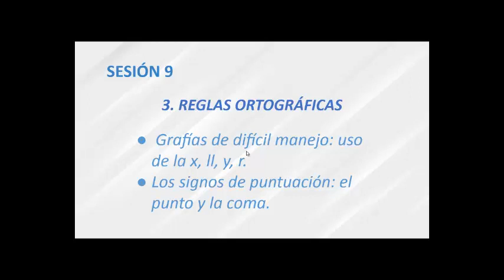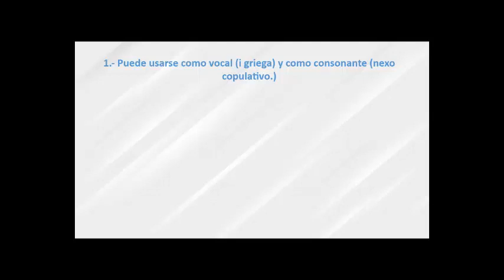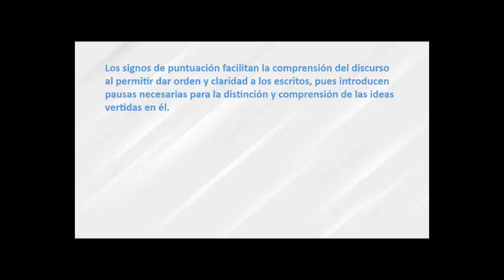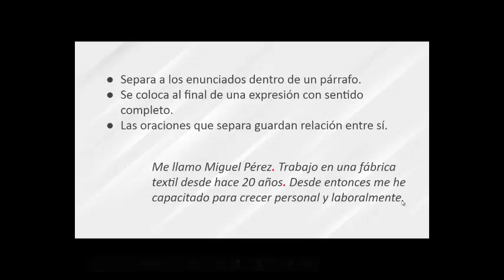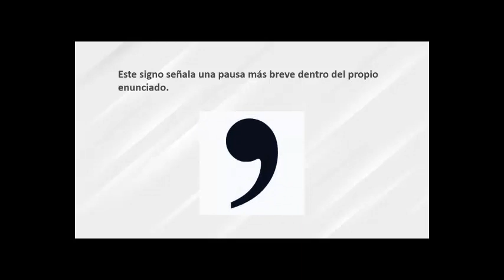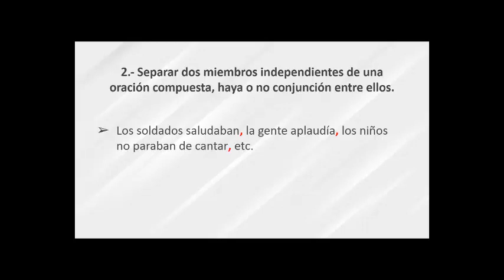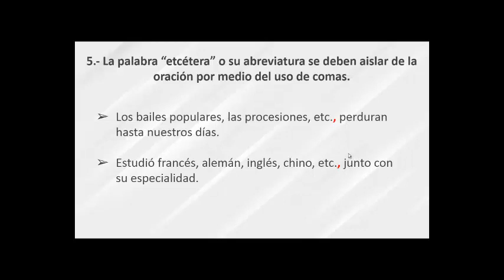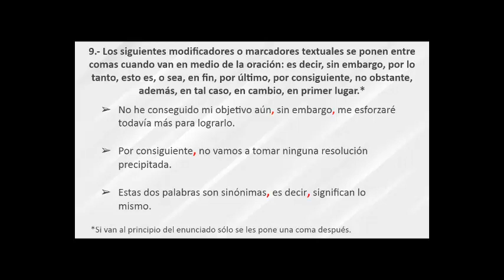Español Sesión 9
-REGLAS ORTOGRÁFICAS

Grafías de difícil manejo: uso
de la x, ll, y, r.

Los signos de puntuación: el
punto y la coma.